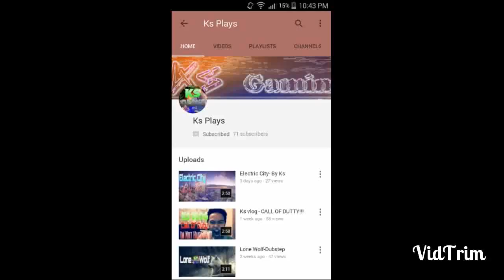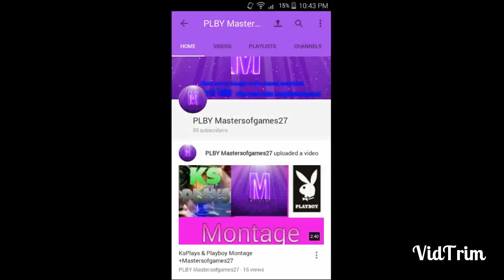Lensko - Titsepoken 2015 [NCS Release]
be Sure to check them out at -